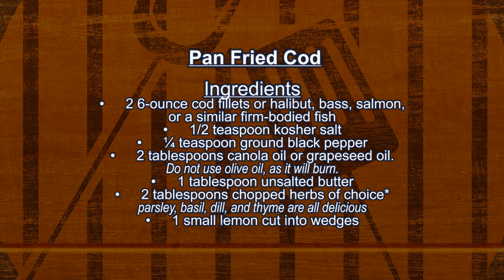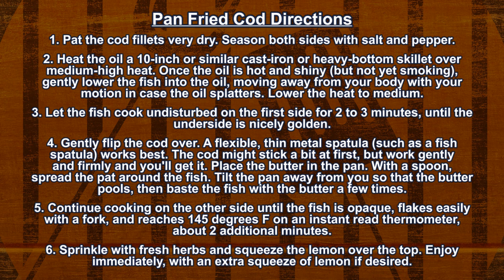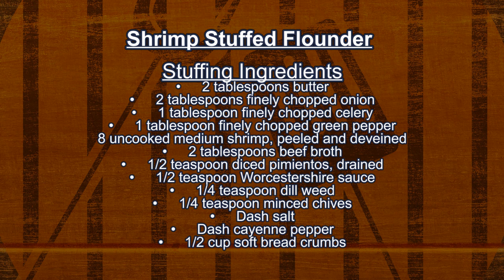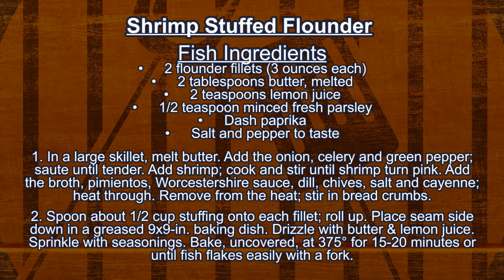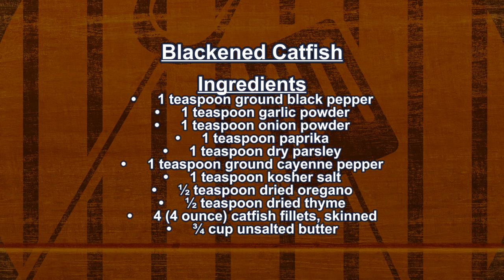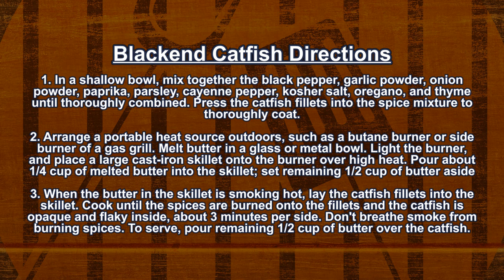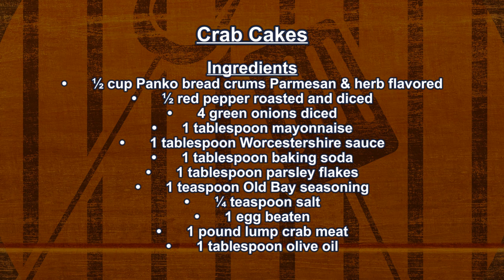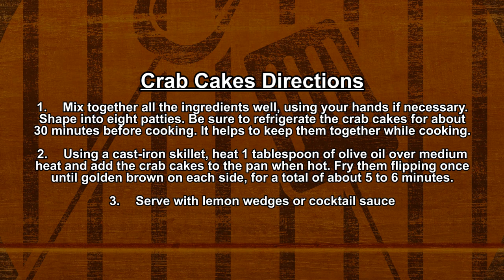EC3 Really Cooks - March 2022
Join Chefs Roger Ramsey and Bobby Thompson as they cook seafood on this month's edition of EC3 Really Cooks.